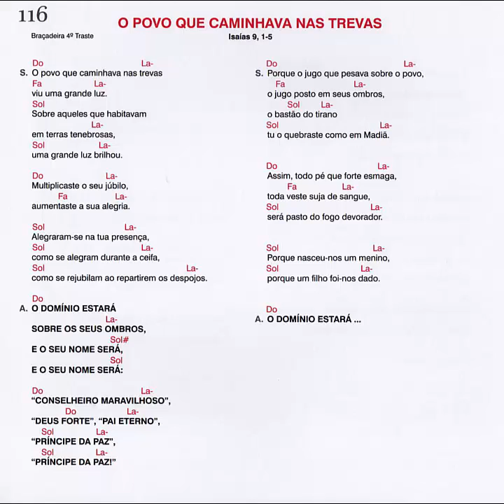O povo que caminhava nas trevas - Isaias 9, 1-5